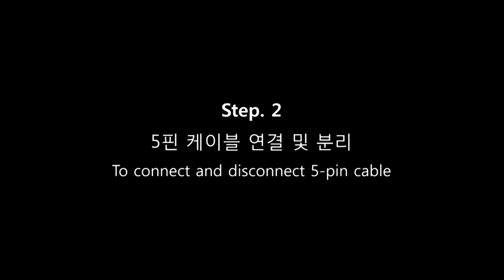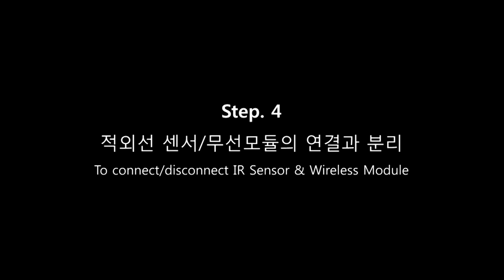[ROBOTIS] FAQ-OLLO parts trouble shooting (Spindle, Cable, Switch)